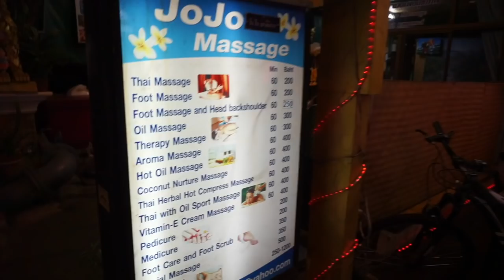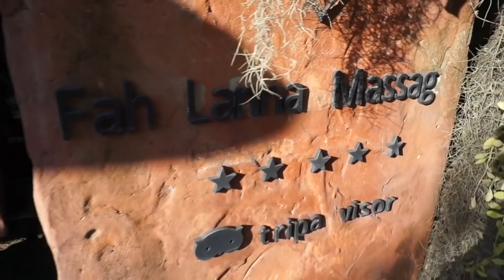Luxury Massage $10 - Worth or Worst?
What's up DOers, It’s your girl Dee with another video!
I post every Wednesdays!
What’s your legacy?
Live with passion
Dee Omar Legacy